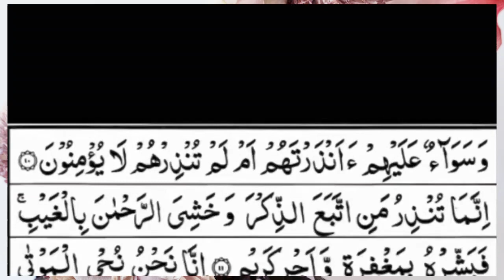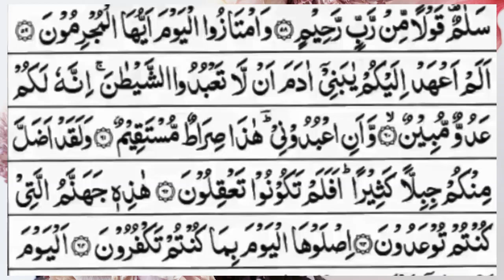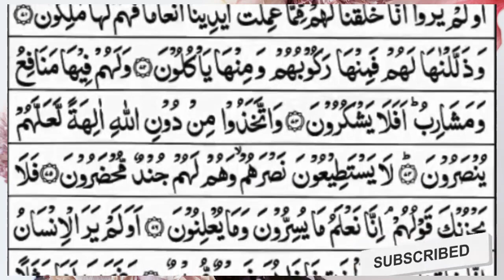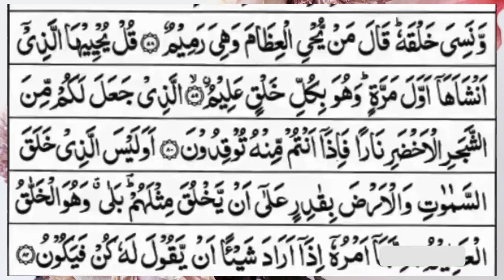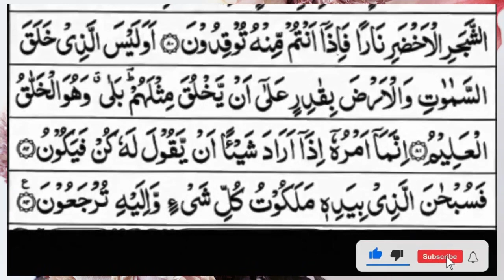Surah Yasin (Yaseen) | Full With Arabic Text | (Episode 1079 ) | Surah Yaseen Beautiful Recitation